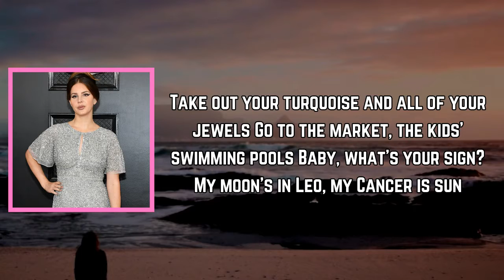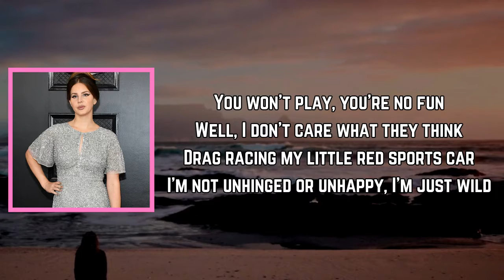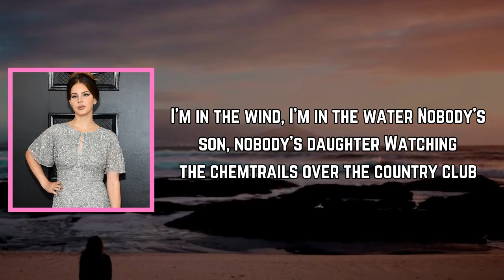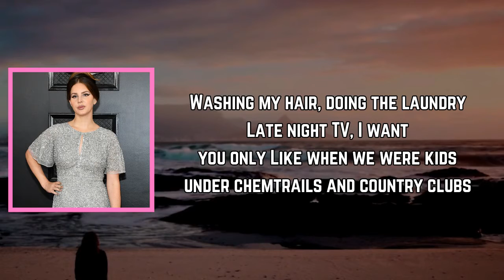Lana Del Rey - Chemtrails Over the Country Club (Lyrics)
Chemtrails Over the Country Club Lyrics:

Chorus]
I'm on the run with you, my sweet love
There's nothing wrong contemplating God
Under the chemtrails over the country club
We're in our jewels in the swimming pool
Me and my sister just playin' it cool

[Verse 1]
Take out your turquoise and all of your jewels
Go to the market, the kids' swimming pools
Baby, what's your sign?
My moon's in Leo, my Cancer is sun
You won't play, you're no fun
Well, I don't care what they think
Drag racing my little red sports car
I'm not unhinged or unhappy, I'm just wild

[Verse 2]
Meet you for coffee at the elementary schools
We laugh about nothing as the summer gets cool
It's beautiful how this deep normality settles down over me
I'm not bored or unhappy, I'm still so strange and wild

[Chorus]
I'm in the wind, I'm in the water
Nobody's son, nobody's daughter
What to do next? Baby, what of it?

[Chorus]
Washing my hair, doing the laundry
Late night TV, I want you only
Like when we were kids under chemtrails and country clubs
It's never too late, baby, so don't give up
Under the chemtrails over the country club, yeah (You're born in December and I'm born in June)

[Outro]
My Cancer is sun and my Leo is moon